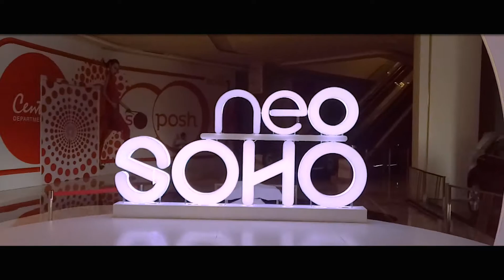LET'S EXPLORE JAKARTA AQUARIUM with EF ADULTS!!!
Yoo gaes..  What's up..  I'm here with UnoVlog and Ef Adults. So basicly,  EF Adults were having a City Wild Life Club to Jakarta Aquarium and yeah,  it was fun.  I hope you guys love this video 😊